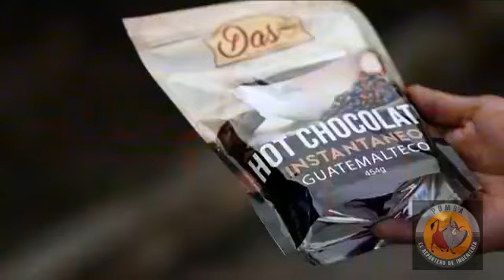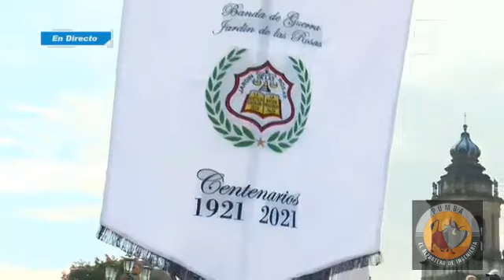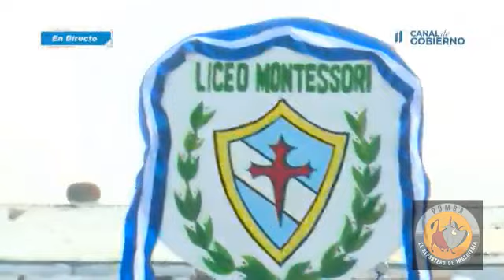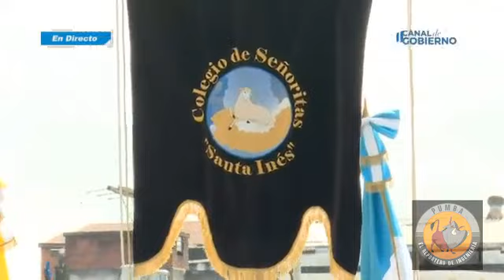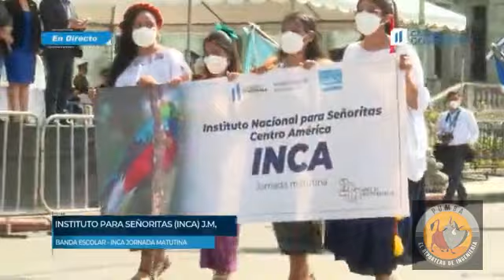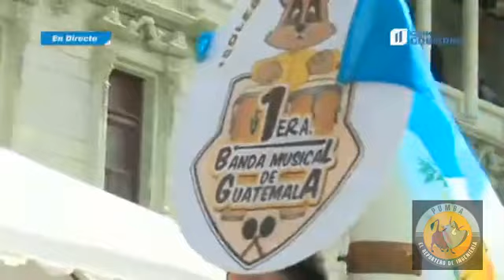desfile 15 de septiembre 2022, covid 19